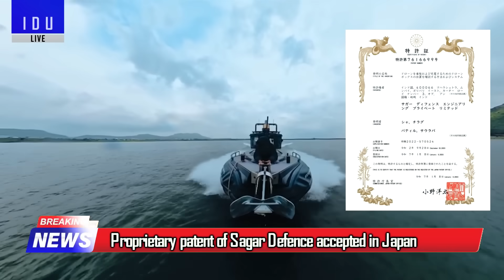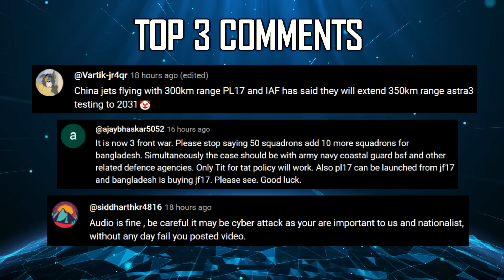Indian Defence Updates : US Cancels F35 India,AMCA Beast Mode,Army Orders FPV Drone,CATS OMCA Flight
🔴 FAST HEADLINES :
1. Rampage Missile fully operational on IAF & Navy's Mig-29
2. IG Drones secures contract with Indian Army for VTOL & FPV drones
3. HAL conducts maiden flight of CATS OMCA
4. Afterburning module for Kaveri Engine will be ready in 2026
5. US Air Force cancels F-35 & F-16 Demos at Aero India 2025
6. Russia’s 2nd 5th-Gen Fighter Su-75 Nears Final Development Stage
7. Eight Indian startups picked for Indo-US defence programme
8. Proprietary patent of Sagar Defence Engineering accepted in Japan
9. Retired PAF Air Marshal - J-35A Superior over current 5th Gen Fighters
10. Iran reveals GAZA UCAS carrying 8 Sadid-345 precision missiles

🔴 DETAILED HEADLINES :
11. US Air Force cancels F-35 & F-16 Demos at Aero India 2025
12. AMCA to feature Beast Mode for enhanced Firepower in Non-Stealth missions
13. Indian Army awaits Datran engine for Arjun Mark1a